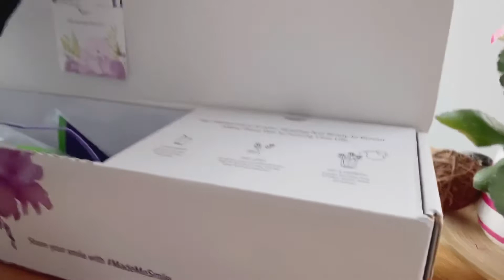12pcs Valentines Red Roses ( 3rd Batch Valentine's Surprised of my Husband Arrived Late & All Ruin)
Husband 3rd Batch Valentines Surprised for me .Because of the weather conditions here the flower he ordered fresh from the farm arrived very late that ruined all of it . Supposed to here early before feb 14,21 but we received it feb 23,21 . So sad tge very beautiful 12 Red Roses all are not looks pretty and nice .
Courtesy of :
Flower.com